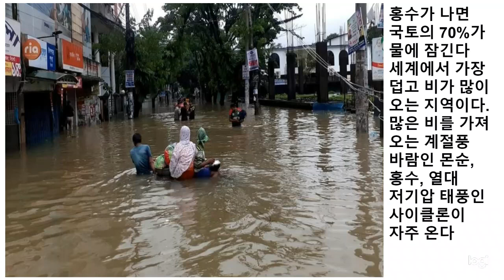[이슬람 국가] 방글라데시